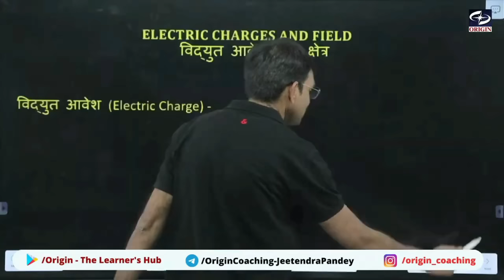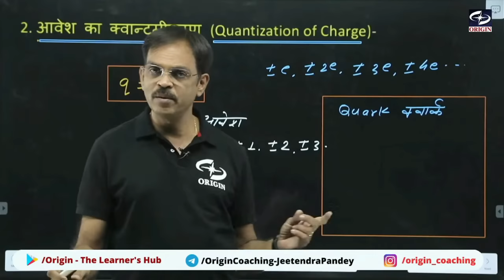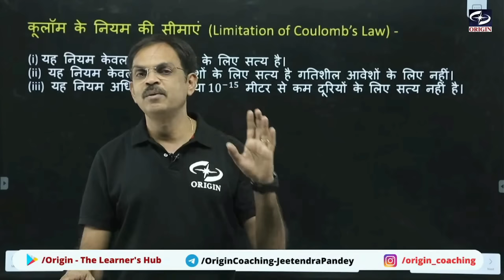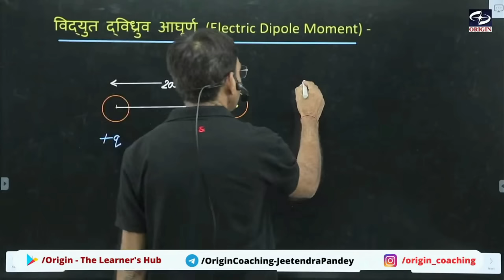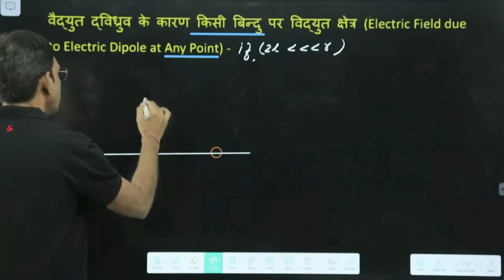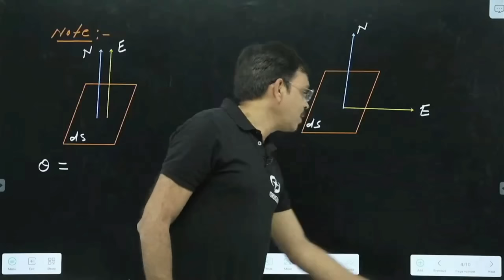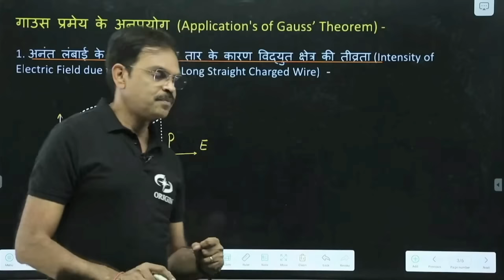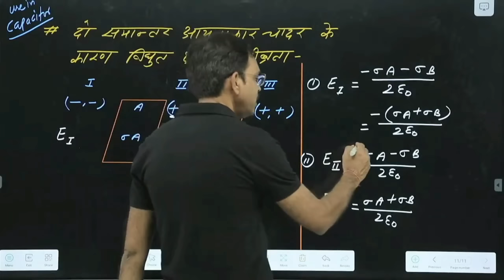physics class 12 chapter 1 Hindi medium | वैधुत आवेश तथा क्षेत्र | one shot | Full chapter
class 12th physics chapter 1 | वैधुत आवेश तथा क्षेत्र 12th | electric charges & fields one shot
class 12th physics chapter 1 | वैधुत आवेश तथा क्षेत्र 12th | hindi medium physics | full chapter

Topics

LECTURE - 1

00:00 Short Information
01:14 Start
03:14 विद्युत क्या है ?
10:04 Lab Experiment
15:37 आवेश उत्पत्ति का इलेक्ट्रॉनिक सिद्धांत
26:14 प्रेरण द्वारा आवेशन
34:04 आवेशों का संरक्षण
38:49 आवेश का क्वान्टिकरण
45:55 Questions
55:14 आवेशों की योज्यता

LECTURE - 2

57:25 कुलाम का नियम
01:14:10 आपेक्षिक विद्युतशीलता \ परावैद्युतनक
01:22:29 कूलॉम के नियम की सीमाएँ
01:26:24 स्थिरविद्युतबल और गुरुत्वाकर्षण बल की तुलना

LECTURE - 3

01:37:54 विद्युत क्षेत्र की तीव्रता
01:49:14 विद्युत क्षेत्र रेखाएँ और उनके गुण
02:01:23 विद्युत द्विध्रुव
02:03:06 विद्युत द्विध्रुव आघूर्ण
02:06:27  विद्युत द्विध्रुव के कारण विद्युत क्षेत्र की तीव्रता
02:06:32 अक्षीय स्थिति \ अनुदैर्ध्य स्थिति

LECTURE - 4

02:25:41 अनुप्रस्थ स्थिति \ निरक्षीय स्थिति
02:42:39  विद्युत द्विध्रुव के कारण किसी बिन्दु पर विद्युत क्षेत्र की तीव्रता
02:53:11 एक समान विद्युत क्षेत्र में रखे  विद्युत द्विध्रुव पर बलयुग्म
03:00:26 एक समान विद्युत क्षेत्र में  विद्युत द्विध्रुव को घूमने में किया गया बल
03:04:20 एक समान विद्युत क्षेत्र में  विद्युत द्विध्रुव की स्थितिज ऊर्जा

LECTURE - 5

03:07:23 विद्युत फ्लक्स
03:30:32 घन कोण
03:36:22 गाउस का प्रमेय

LECTURE - 6

03:55:40 गाउस प्रमेय के अनुपप्रयोग
04:01:49 अनंत लंबाई के सीधे आवेशित तयार के कारण विद्युत क्षेत्र की तीव्रता
04:20:45 एक समान आवेशित अनंत समतल चादर के कारण विद्युत क्षेत्र
04:30:51 एक समान आवेशित पतले गोलीय खोल के कारण विद्युत क्षेत्र की तीव्रता
04:37:21 गाउस प्रमेय की सहायता से कूलॉम के नियम की स्थापना
04:40:29 दो समन्तर आयताकार चादर के कारण विद्युत क्षेत्र की तीव्रता

vidyut aavesh
vidyut aavesh kise kahate hain
class 12 chapter 1 physics
physics hindi medium class 12th
hindi medium physics
iit jee hindi
iit jee hindi medium channel
iit jee hindi medium
iit hindi medium
best youtube channel for class 12 physics in hindi medium
rajasthan board hindi medium

physics class 12 one shot chapter 1
physics class 12 chapter 1 one shot up board
12th ncert physics chapter 1 in hindi 2022
vaidhut aavesh tatha kshetra class 12
physics chapter 1 class 12 in hindi one shot
वैधुत आवेश तथा क्षेत्र class 12 numerical
vaidhut aavesh tatha kshetra ke numerical
vaidhut aavesh tatha kshetra kaksha 12
वैधुत आवेश तथा क्षेत्र class 12 ncert
12th physics lesson 1 in hindi
class 12 physics chapter 1 in hindi
class 12th physics lesson 1 in hindi
bhautik vigyan class 12 chapter 1
physics marathon class 12 up board hindi medium
12th electric charges and fields
class 12th electric charges and fields one shot
class 12th physics chapter first in hindi
class 12 physics chapter 1 one shot for board exam in hindi
12th class physics 1st chapter in hindi ncert
vidyut aavesh tatha kshetra full chapter
class 12th physics chapter 1 one shot in hindi
physics class 12 chapter 1 one shot
class 12 physics full course in hindi
physics full course revision class 12